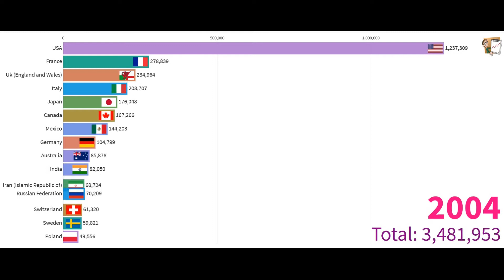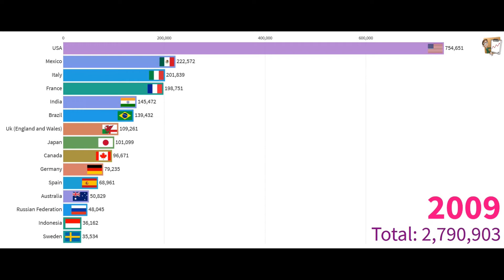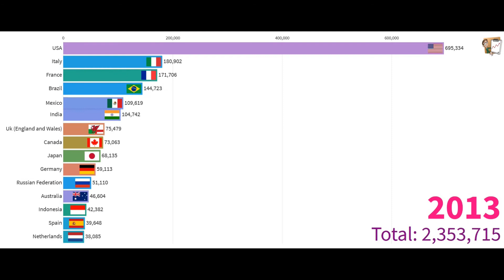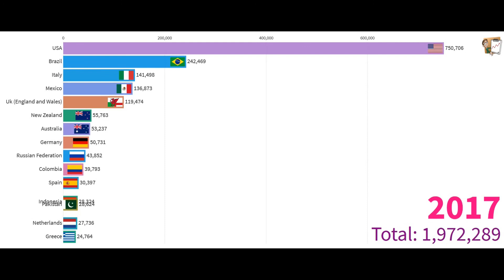CAR THEFT AROUND THE WORLD (PER YEAR) I दुनिया भर में कार चोरी (प्रति वर्ष) I कार चोरी I